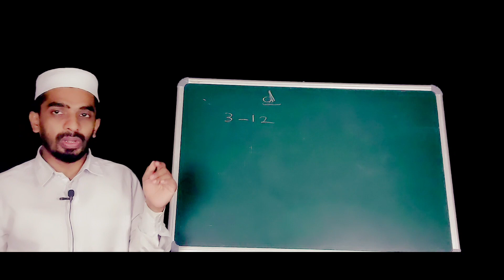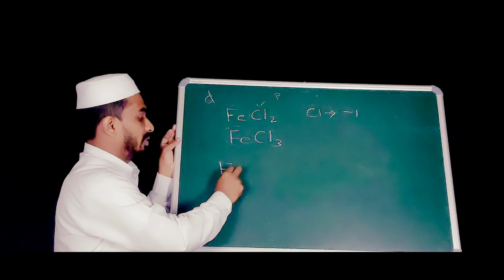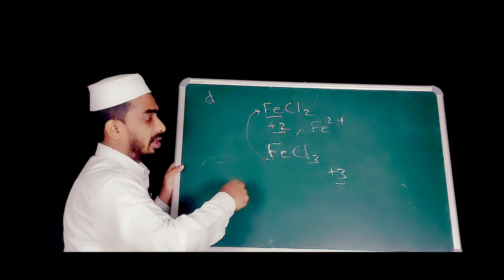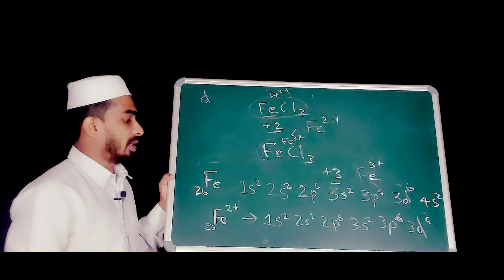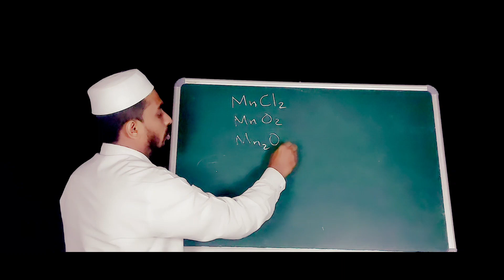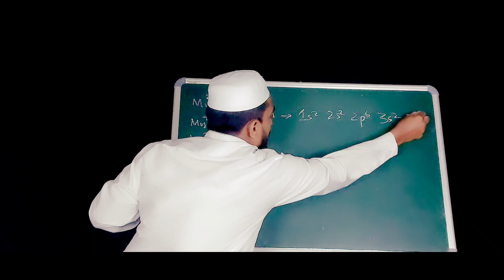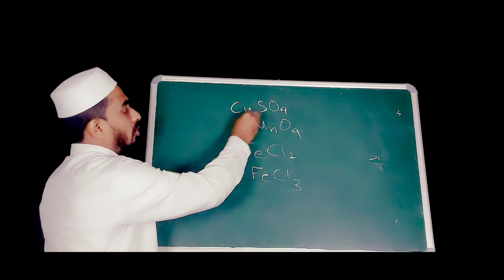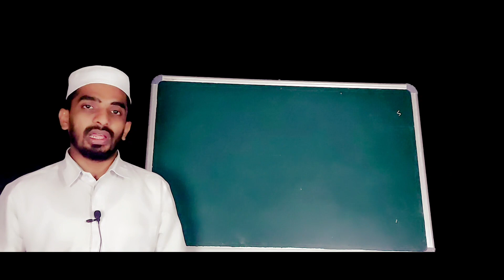SSLC CHEMISTRY CLASS | PROPERTIES OF d BLOCK ELEMENTS | d ബ്ലോക്ക് മൂലകങ്ങളുടെ സവിശേഷതകൾ | PART 06